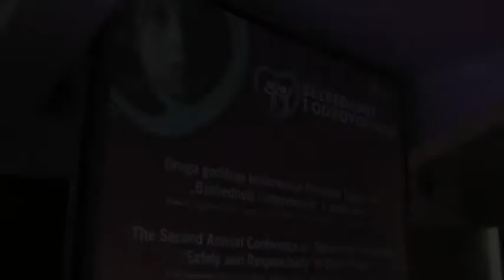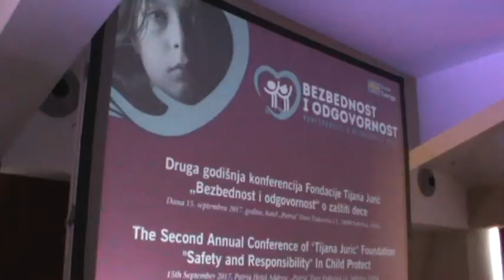Strucna konferencija Bezbednost i odgovornost 2017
super-info.rs

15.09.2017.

Stefanović: Bezbednost dece prioritet u radu policije

Potpredsednik Vlade Republike Srbije i ministar unutrašnjih poslova dr Nebojša Stefanović, otvarajući konferenciju „Bezbednost i odgovornost 2017“, koju je organizovala Fondacija „Tijana Jurić“, rekao je da je bezbednost dece prioritet u radu policije.

Fondacija "Tijana Jurić" u oktobru pokreće peticiju za uvođenje doživotne kazne za ubistvo dece, rekao je u izjavi za medije osnivač ove fondacije Igor Jurić, na današnjoj stručnoj konferenciji "Bezbednost i odgovornost 2017".

- Mi želimo da ubice naše dece ne mogu više da ponove tako nešto i da dobiju priliku da šetaju slobodno. To jeste jedan vid prevencije, da odstranite jednog čoveka i ne date mu više priliku da izađe. Samim tim se stvara sigurnije okruženje za sve nas, rekao je Jurić.

Ministar unutrašnjih poslova Srbije, Nebojša Stefanović je rekao da je lično spreman da takav predlog podrži, kao roditelj i neko ko je video zlo koje se nanosi deci, ali da pravnici treba da kažu da li je doživotna kazna za počinioce najbolja mera.

- Nekada mi se čini da su kazne koje se izriču previše blage i 20, ili 40 godina nije dovoljno za monstrume koji ubijaju decu, rekao je ministar Stefanović i apelovao na građane da odmah prijavljuju nasilje koje se dešava u njihovom okruženju.

- Pozovite kada čujete da neko maltretira dete, tuče ženu, ili kada se u vašem okruženju dešava nasilje. Nemojte čekati da to neko uradi umesto vas. To je obaveza svih nas, naglasio je Stefanović i najavio da se od ove školske godine, na njegovu inicijativu za učenike četvrtog i šestog razreda osnovnih škola uvodi novi fakultativni predmet "Osnovi bezbednosti dece", u okviru kog će preko 2.000 obučenih policijskih službenika edukovati decu o bezbednosti u saobraćaju, nasilju kao negativnoj pojavi, prevenciji i zaštiti od opojnih droga i alkohola, bezbednom korišćenju interneta i društvenih mreža, prevenciji i zaštiti od trgovine ljudima, kao i zaštiti od požara.

Druga po redu stručna konferencija okupila je brojne stručnjake iz Srbije i inostranstva, predstavnike ministarstava, a pored inicijative o izmeni Krivičnog zakonika i uvođenja doživotne kazne zatvora za počinice, teme konferencije su bile i bezbednost dece na internetu, digitalno nasilje i brzo alarmiranje javnosti u slučaju nestanka nekog deteta.